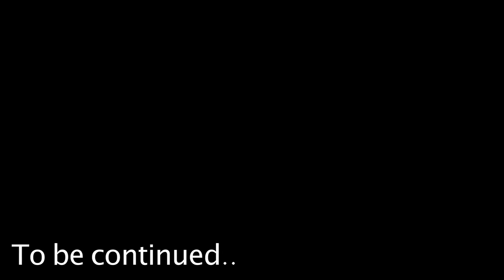OCCAZIONZ TV- Jeremiah Kenny- Painted Image Part1 [STREET LIFE SAGA]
Jeremiah Kenny returns with a two parted introduction for the street life story about two young individuals who both are going through things, they cross paths and they both effect each others lives.